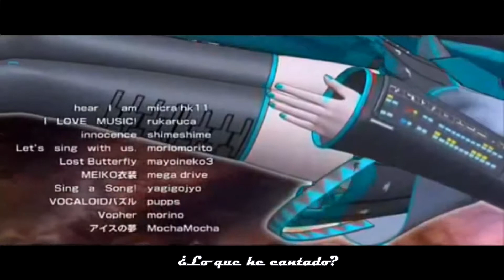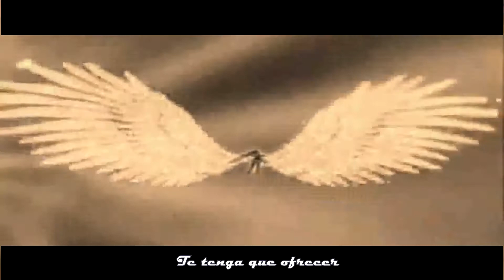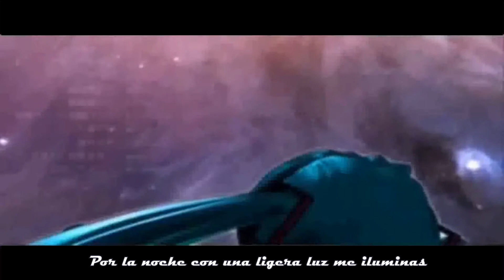[Hatsune Miku] A través de luz Estelar -Adaptación Español Latino-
This video was uploaded for non-profit translation purposes only.

Adaptaciones Crane para todos aquellos de las canciones Niponas, especialmente vocaloid para todo aquellos interesados en hacer fandub o simplemente cantar con sus idolos en su idioma.

OJO no es una traduccion literal de la letra nosotros le damos rima y verso dentro de lo posible para hacer una cancion mas acorde a su ritmo permaneciendo todo el significado dentro de lo posible así que no comenten que no es subtitulo literal, por todo lo demás gracias por ver nuestro vídeo ya que iremos subiendo mas de nuestras canciones favoritas si tienen alguna en especial que quieran que adaptemos  déjenlo en los comentarios una vez mas Gracias.

Musi & Lyr MinatoP

Adaptacion Pyotr Crane
Video encodeo subs y demas Rickter Crane